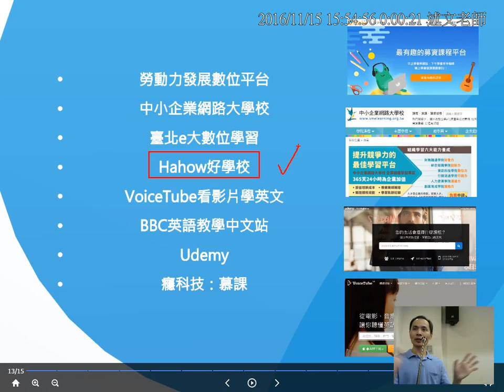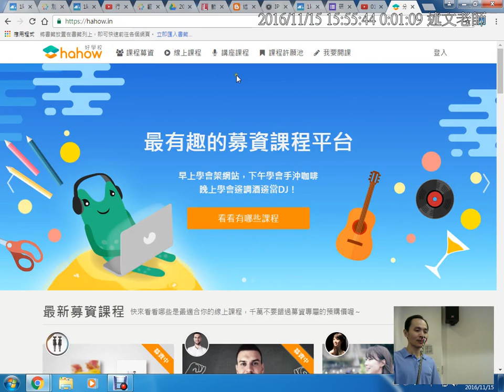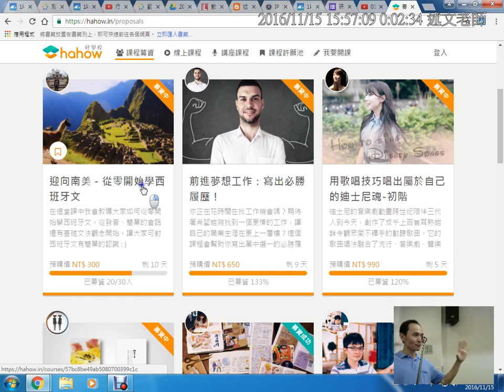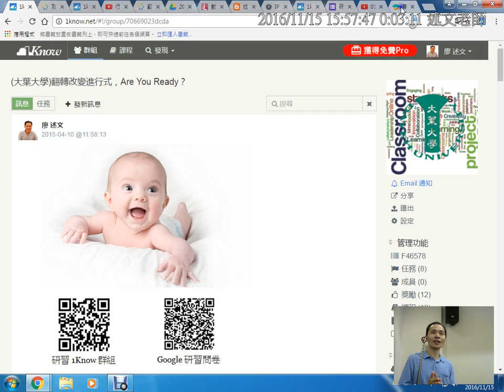11：除了磨課師，還有哪些線上學習資源